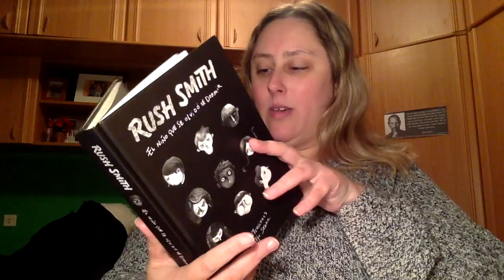Top 5 Mejores Libros de 2016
Aquí os traigo mis 5 mejores lecturas de 2016 aunque me ha costado elegirlas

Direccion postal:

Mon Esteban
Apartado de correos 84
33600 Mieres (Asturias)
España